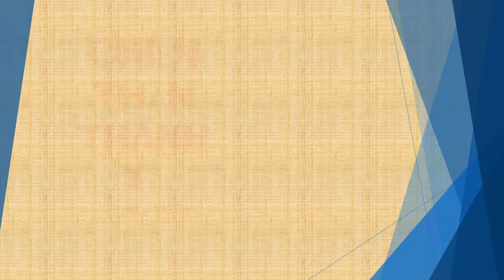Tập 66 - chương 2181-2190 - Chiến Thần Thánh Y - Đường Tuấn - Tác giả Fi _ Anh - Truyện audio